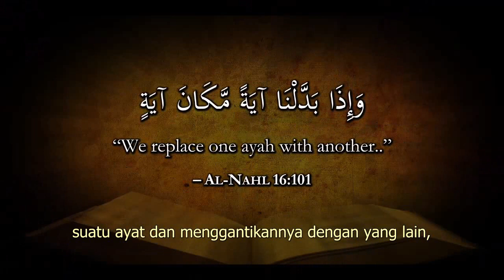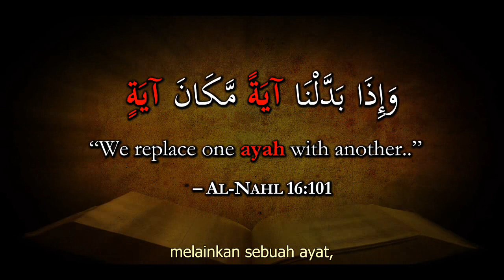(Ind) 2.7 Apakah Firman Allah Telah Dibatalkan?